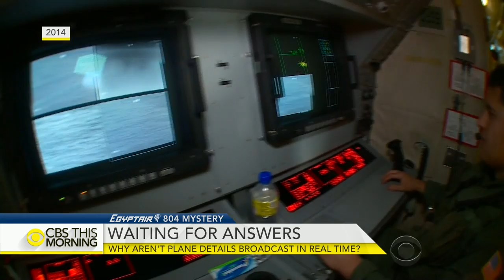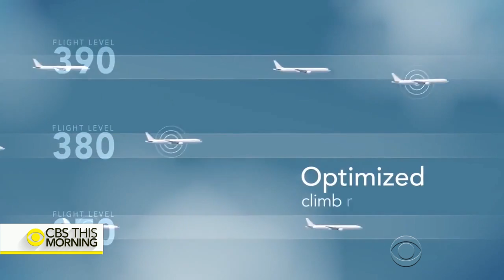Why don't planes stream their flight data in real time?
The search for the missing EgyptAir Flight 804's voice and data recorders raises new questions about why flight information is not broadcast in real time. The technology already exists and would provide investigators quick access to data after a crash. But why are airlines are slow to adopt it? Kris Van Cleave reports.